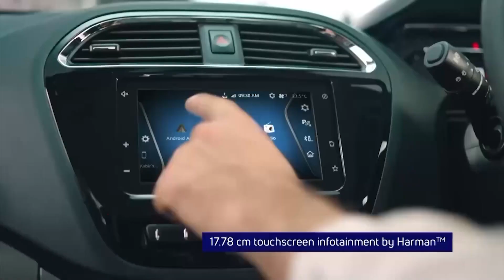NGIM PYRSHAH IA KA ‘ROSTER SYSTEM’, HYNREI KA SORKAR KA DEI BAN PYNAP SHWA KA JINGPYNTREIKAM: ARDENT